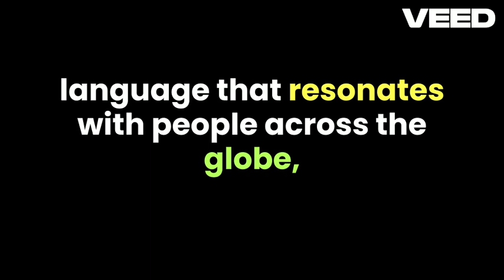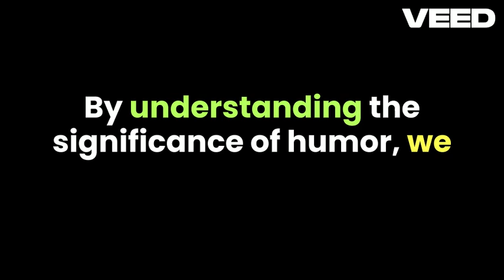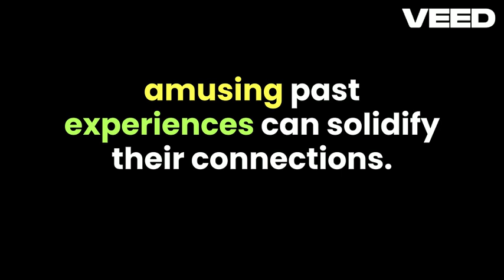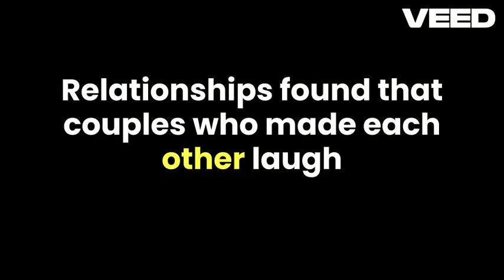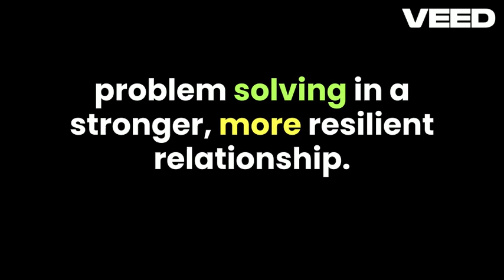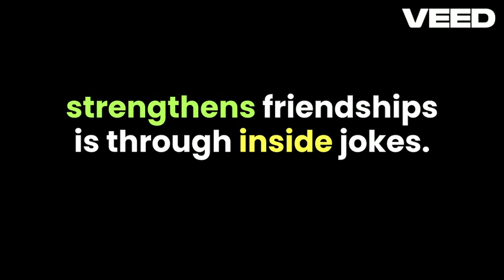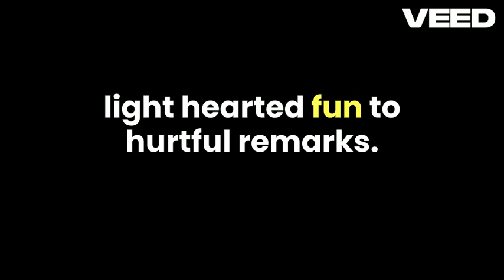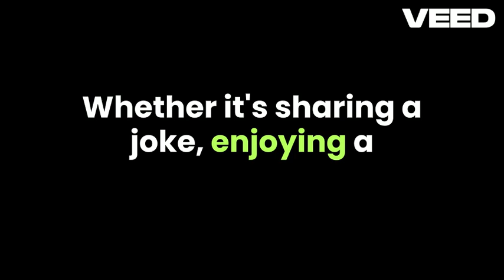The Role of Humor in Strengthening Relationships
In this episode, we explore the delightful and essential role of humor in relationships. Discover six ways to infuse humor into your relationship and keep the laughter alive. Join us for tips on how to strengthen your bond through joy and laughter.